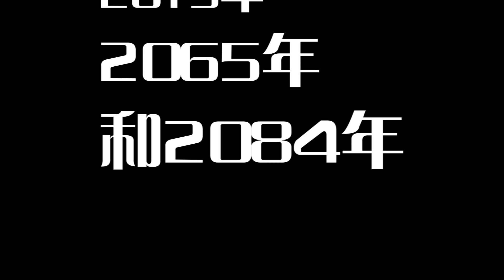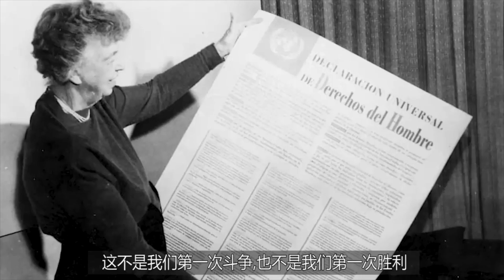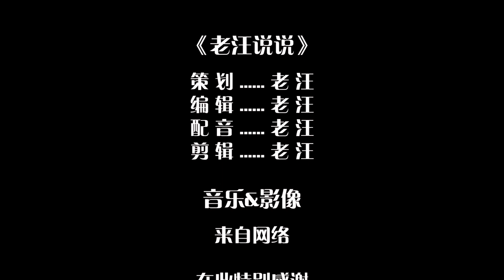这个三八不简单，“妇女节遇上二月二”这个世纪只有三次，下一次要46年以后……